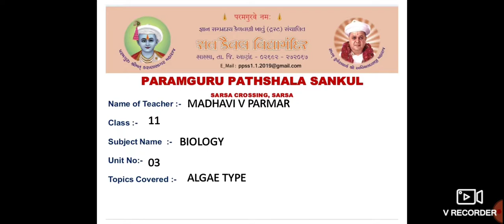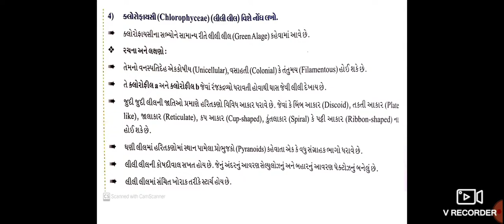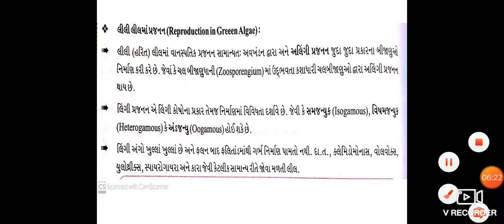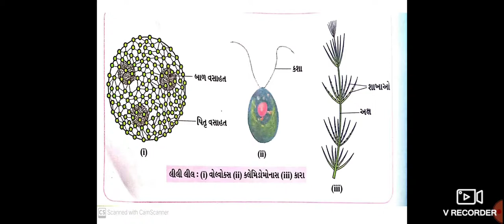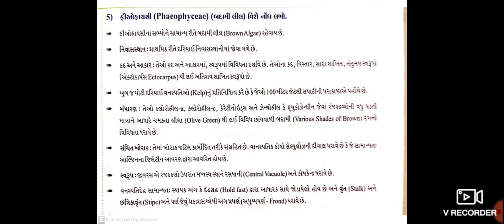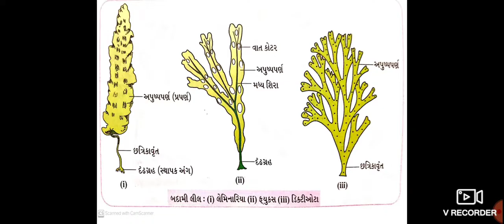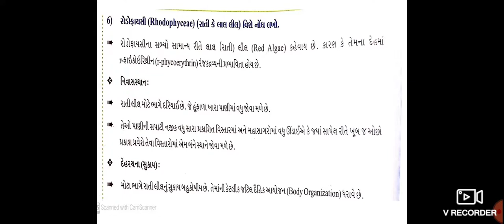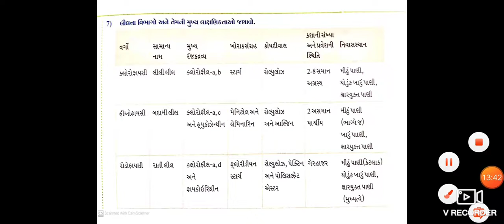STD :- 11 ,SUBJECT :- Biology , UNIT :- 3 , UNIT NAME :- Animal kingdom , TOPIC COVER :- Algae type